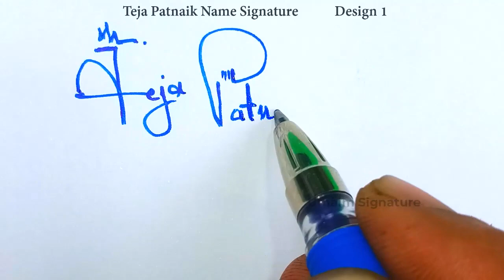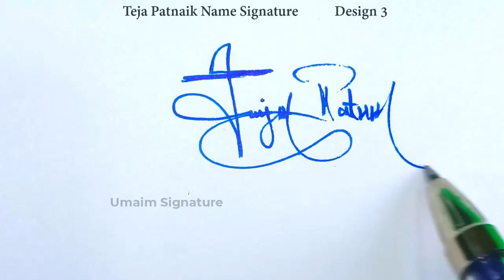Teja Patnaik Name Signature Style - T Signature Style - Signature Style of My Name Teja Patnaik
Hey guys!
In this video I will show you how to make a signature of Teja Patnaik Name Signature Style - T Signature Style - Signature Style of My Name Teja Patnaik